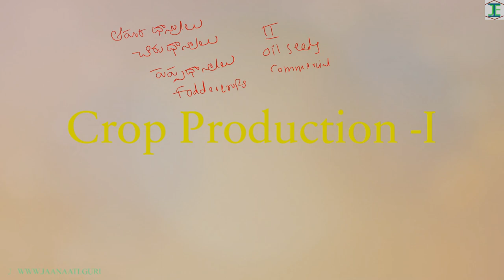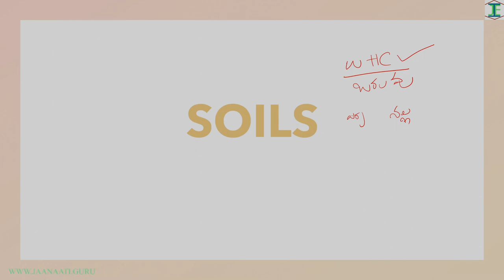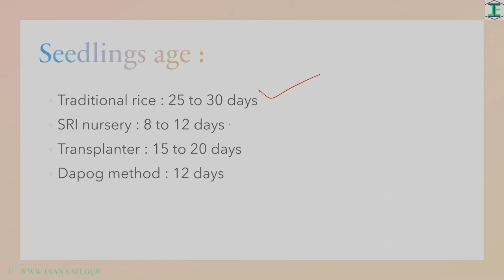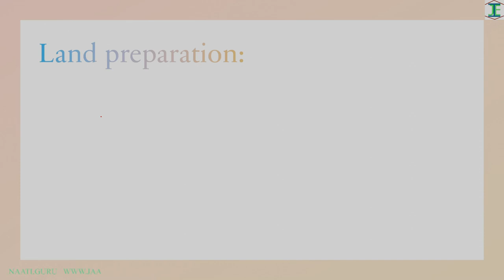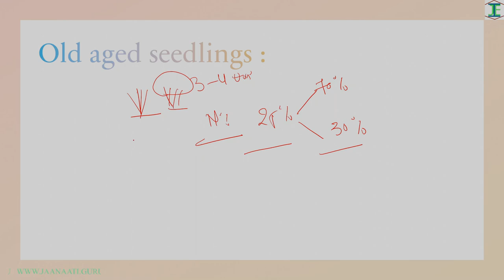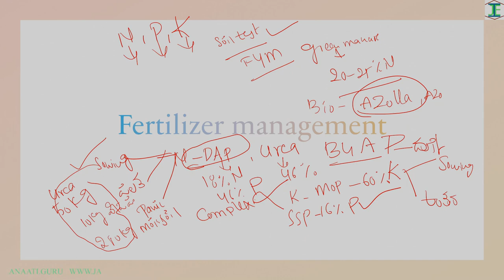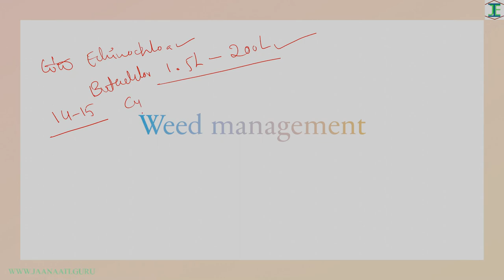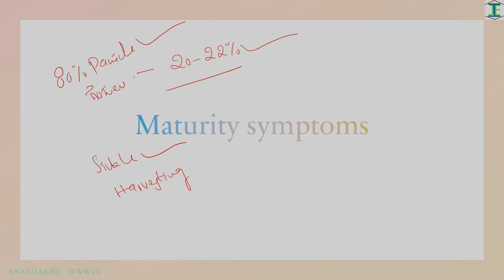Practices and Managements in Rice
In this video we will discuss steps involved in rice production, the different methods that we will practice in rice production like nursery bed preparation, transplantation, Micro and Macro Nutritional Management, Weed Management, Water Management and many more will be discussed in brief which will be important for the one who are preparing for the Agricet and this basic concepts are also very important for all competitive exams.